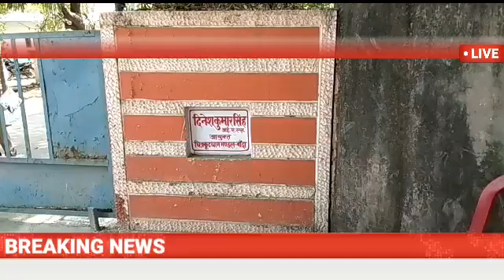बाँदा में बुंदेलखंड किसान यूनियन के पदाधिकारियों ने आई जी को सौपा ज्ञापन